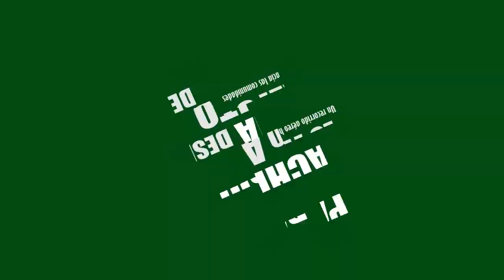Pachía desde lo alto